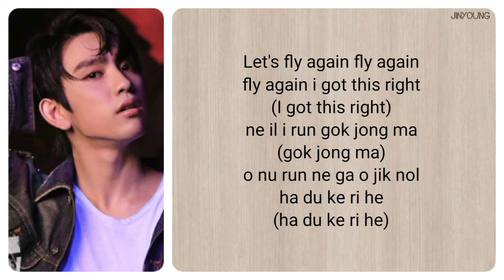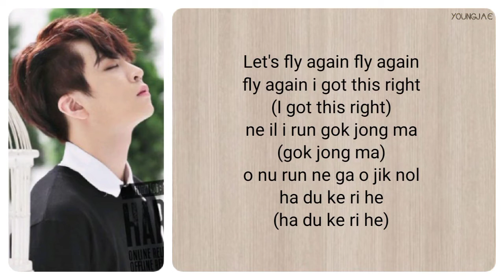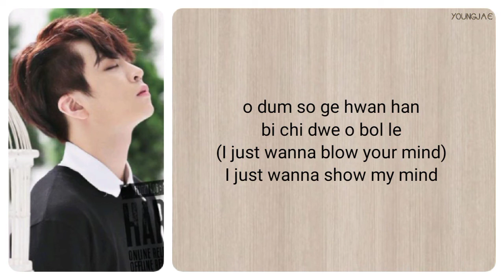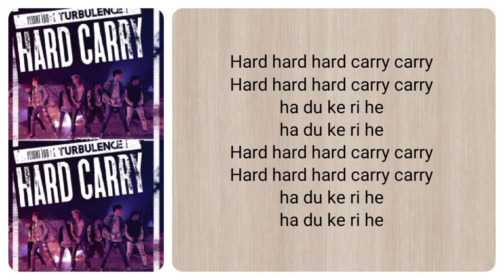GOT7 - Hard Carry (하드캐리) easy lyrics